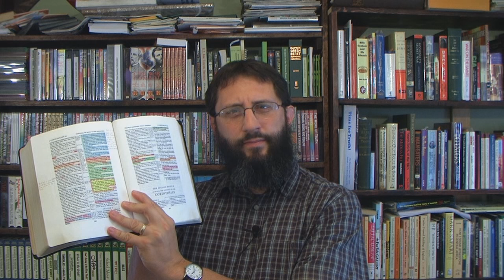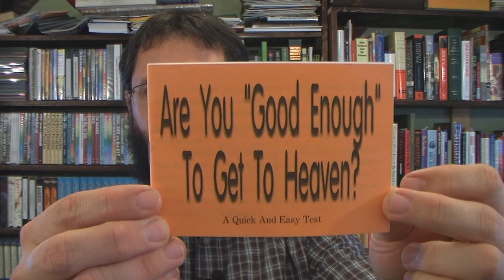Lessons Learned From False Rapture Date Setting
This is one of the most important studies I have ever done.